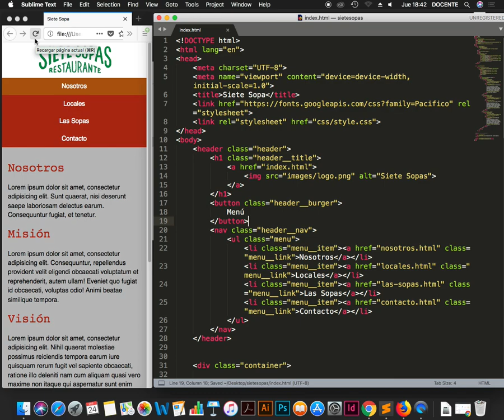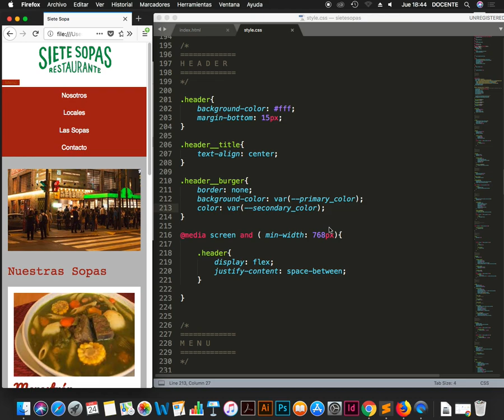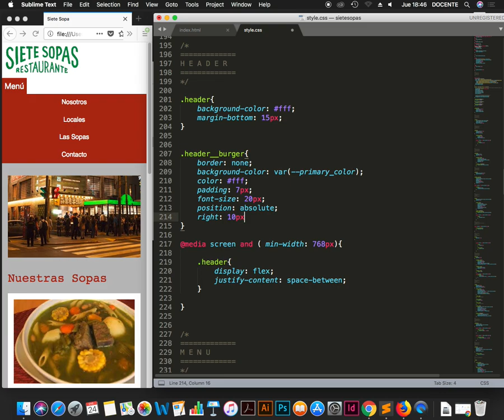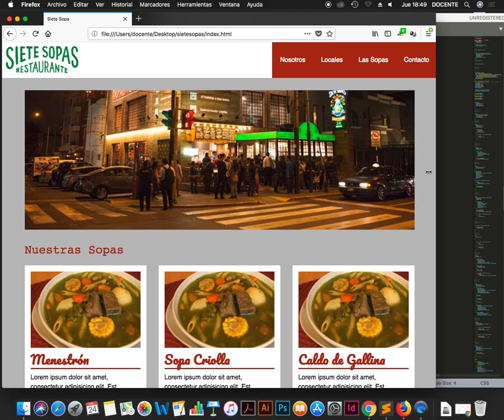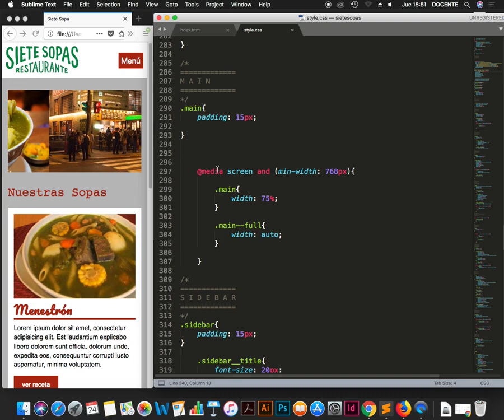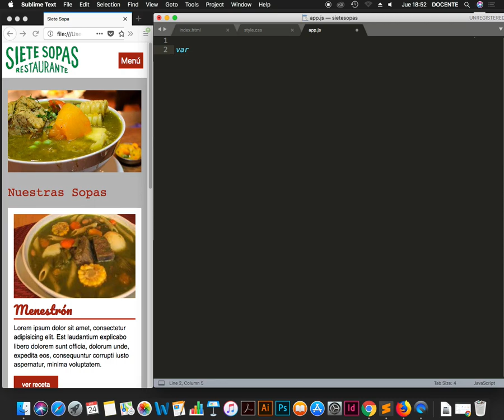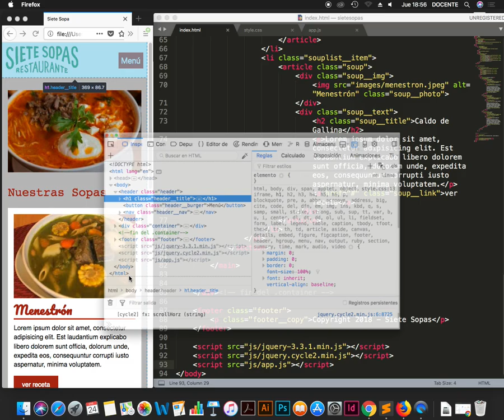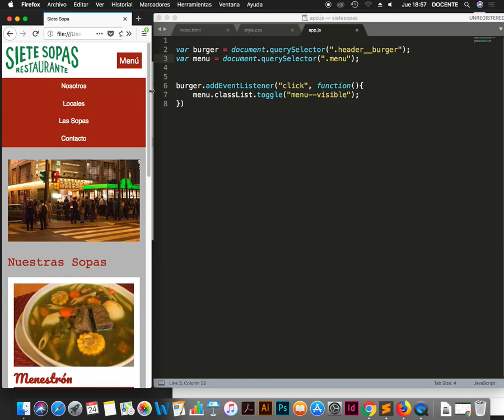Maquetando Siete Sopas #20